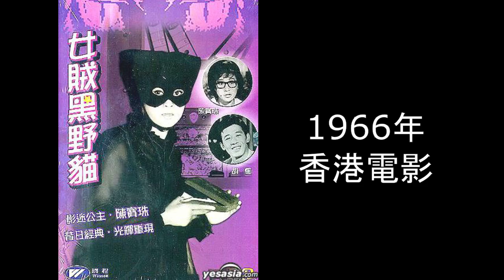【懷舊電影】1966年粵語電影《女贼黑野猫》 年輕時的陳寶珠青春美麗 在戲裡表演武打動作 拳打腳踢 爬牆跳躍 樣樣都行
鳴謝台主 johnmathewtsang 上傳影片